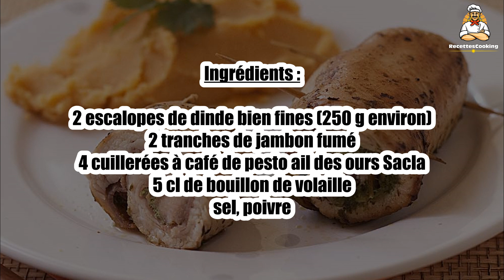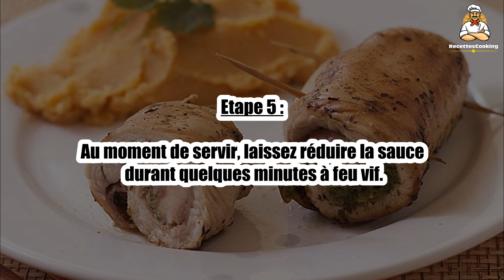Recette : Saltimbocca dinde jambon cru et pesto ail des ours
Bonjour à tous, aujourd’hui recettescooking.com vous présente la recette suivante : Saltimbocca dinde jambon cru et pesto ail des ours.

TEMPS TOTAL : 20 min
Préparation : 5 min
Cuisson : 15 min

Ingrédients :

2 escalopes de dinde bien fines (250 g environ)
2 tranches de jambon fumé
4 cuillerées à café de pesto ail des ours Sacla
5 cl de bouillon de volaille
sel, poivre

Etape 1 : Déposez les escalopes de dinde sur une planche à découper. Couvrez-les d’un film plastique et étalez-les finement avec un rouleau à pâtisserie.

Etape 2 : Déposez sur chaque escalope une grande tranche de jambon dégraissée, puis 2 cuillerées de pesto. Enroulez l’escalope sur elle-même et fixez avec un cure-dent.

Etape 3 : Saisissez dans une sauteuse et faites dorer de chaque coté.

Etape 4 : Déglacez avec le bouillon, couvrez et laissez cuire 10 min à feu moyen.

Etape 5 : Au moment de servir, laissez réduire la sauce durant quelques minutes à feu vif.